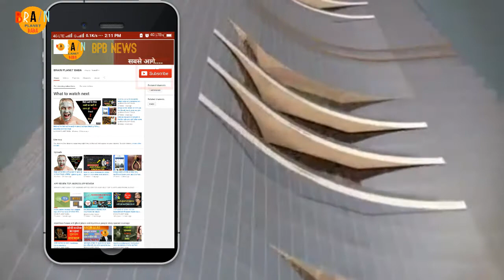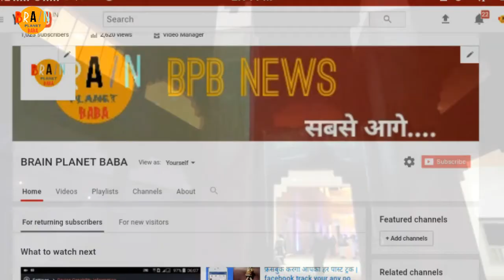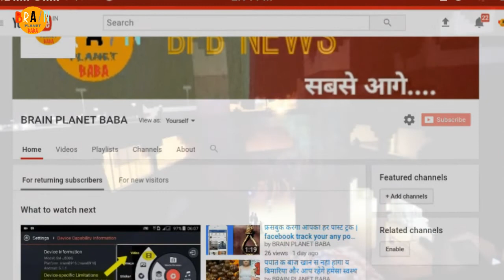साउदी अरब से जुड़ी रोचक बाते | saudi arab rules and other all information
बैसे तो दुनिया मै बहुत से भव्य बा रोचक देश है पर साउदी अरब को जाना जाता है अपने सान और अपने कानून से साउदी अरब से जुड़ी कुछ रोचक बाते

साउदी अरब मै खलिफ़ा तन्त्र आज भी जारी है जिसे लोग जान्ते है और मानते है और साउदि अरब मे बनाया जा रहा है world largest tower जो 1 किलोमीटर लम्बा है इसका नाम है kingdom tower इसका पुरा निर्माण होने के बाद ये world के सभी towers को पिचे छूटा देगा सायद इस्लिये ही साउदी अरब मशहुर है

saudi arab मे लोग बही पीते cigrate यहा cigrate 2011 से पुर्न रूप से बन्द कर दिया गया है मगर फ़िर भी यह दुनिआ का 5 वा तम्बाकू inpoter देश है

यहा के लोगो का शोक है दो चको पर गाड़ी चलाना यह शोक यहा का प्रमुख खेल भी है

saudi arabia मे सजा दी जाती है बहुत खोफ़्नाक यहा सजा के तोर पर कलम कर दिया जाता है मुज्रिम का सर पर तल्वार बाजो की कमी से इस सजा को रोक दिया गया है पर saudi arabia इस सजा को पुन्हा प्रच्लन मे लाने की कोसिस कर रहा है

saudi arabia मे बच्चो के जन्म को रोक्ना या गर्भ्पात सक्त मना है येसा करने पर यह बहुत बडा जुर्म माना जाता है

अधिक्तर लोग शराब पीने के आदी होते है पर यहा शराब पिने पर रोक है और येसा करने पर आप को अपनी जान भी जा सक्ती है

saudi arabia मे मुस्लिम धर्म के लोग ही रह शक्ते है और किसी अन्य धर्म के लोगो का यहा रहना बर्जित है

यहा काम करने वाले लोग बाहर वा अन्य देशो से आते है जिन्की शन्ख्या 70% से  भी ज्यादा है

saudi arab मे औरत को driving allow नही है और यहा की औरते बाहर काम भी नही कर सक्ती saudi arab मे नमाज के दौरान दुकाने वा कारखाने बन्द रह्ते है और यह 30 minut तक रह सक्ती है